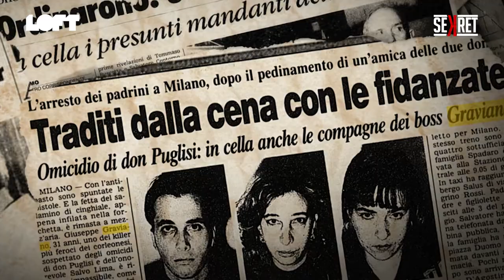Intervista a Giuseppe D’Agostino (1) | Sekret - Trattativa Stato-mafia | LOFT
Sekret – speciale Trattativa Stato-mafia, la serie esclusiva ideata e firmata da Marco Lillo sulle stragi del ’92 e del ’93 e sull’accordo tra Cosa nostra e pezzi delle istituzioni.

Marco Lillo intervista Giuseppe D’Agostino, favoreggiatore dei fratelli Graviano
Segui e commenta con Sekret